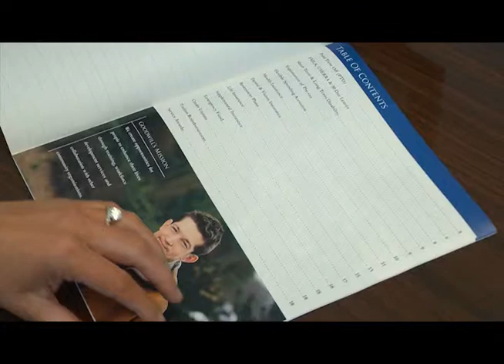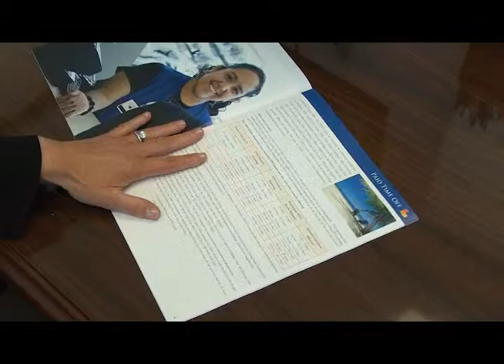Why Work For Goodwill?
There are a lot of misconceptions about what Goodwill Industries of Northwest North Carolina really does.  We have a wonderful culture that starts at the top providing support to each and every valuable staff member.

At Goodwill, the work we do makes a difference in the lives of the individuals we serve and, in turn, in the community in which we live. Our business operations provide stability to our organization that is not always enjoyed by human service organizations solely funded by outside sources.

Our success is the result of extraordinary people and their ability to surpass the expected standards for our services. Our employees enjoy excellent benefits and a unique work environment that is demanding, professional and fulfilling. Goodwill is always seeking the best highly motivated individuals to fill a number of positions.